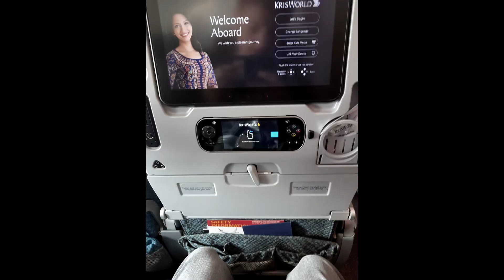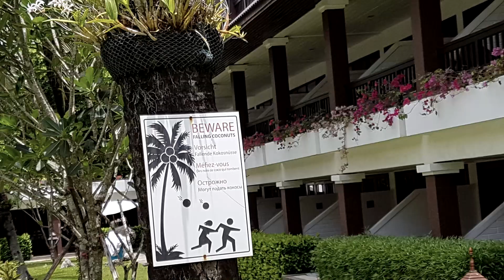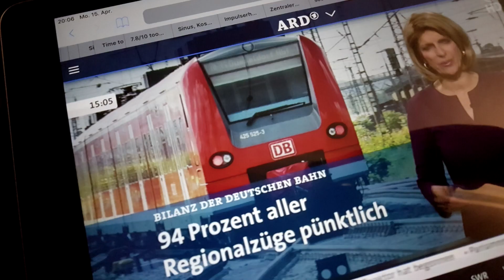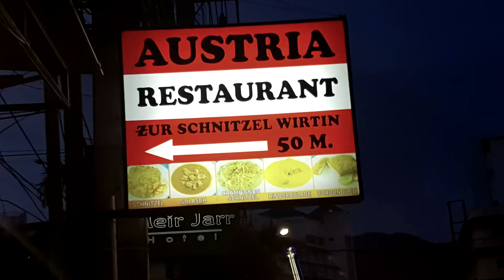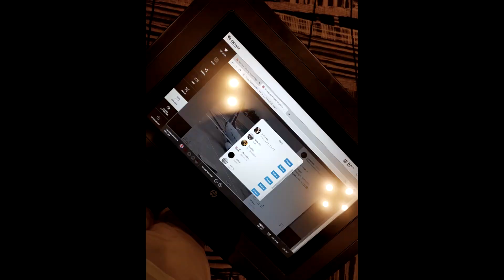Mein Urlaub II (Phuket)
1. 0:00-2:32   KsTBeats - Calm City (Beat Nr. 140)
2. 2:33-3:55   KsTBeats -  Black & White (Beat Nr.152)
3. 3:56-7:04   Musikhalde - Like The Universe
4. 7:04-12:29  KsTBeats - Drive Away (Beat Nr.147)
5. 12:31-16:47 Musikhalde - Main Theme
6. Ab 16:47    GlitchxCity - Pokémon Diamond and Pearl: Champion Cynthia Battle Remix